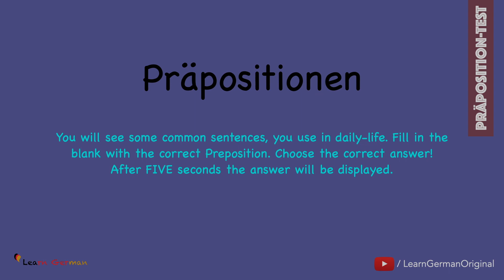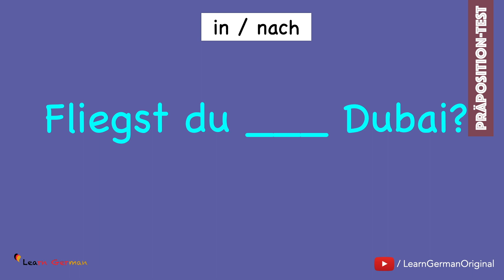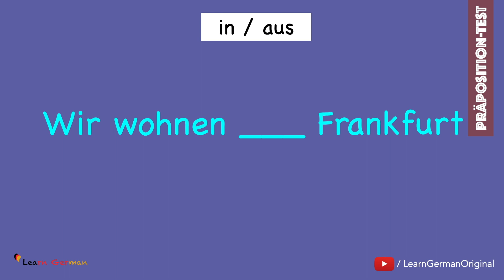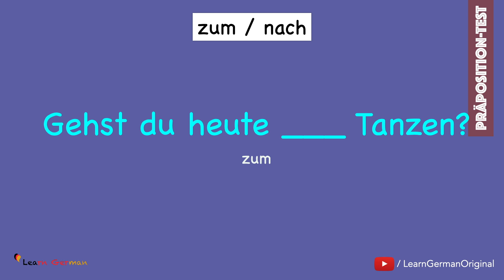Which Preposition is correct? | 15 Days of Challenge | Learn German | A1-A2 | Grammar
In our January special series “15 Days of Challenge” we will be revising/reviewing various grammar topics for A1-C1 in form of a small test everyday.

In this video you will be seeing 14 sentences in German from daily conversation. - Choose the correct preposition!

*For Patrons: These videos will NOT have a transcript, a podcast, summary and extra Worksheet.